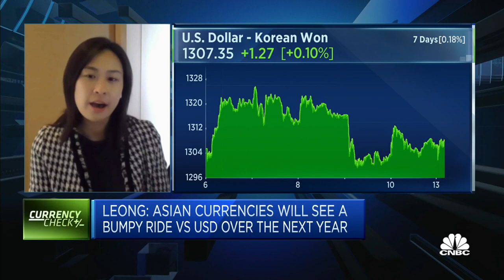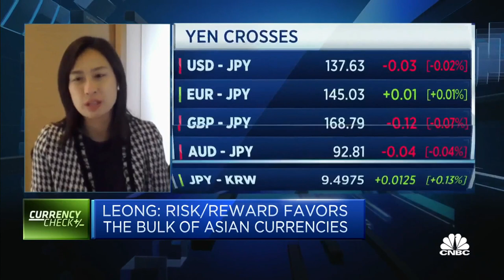Expect Asian currencies to outperform as central banks remain hawkish, says analyst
Leong Lin Jing of Columbia Threadneedle Investments says Asian central banks are likely to keep hiking interest rates even if the U.S. Federal Reserve stops doing so.